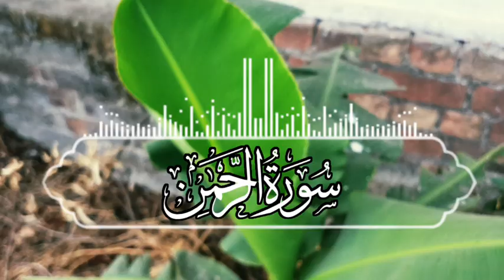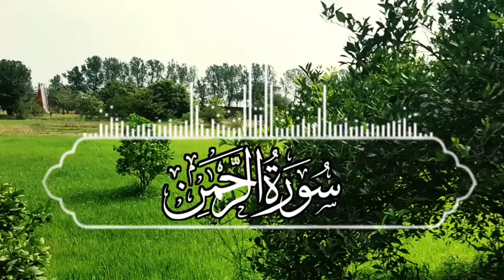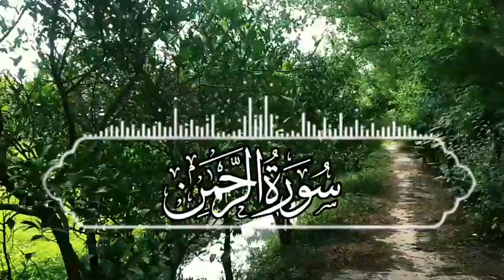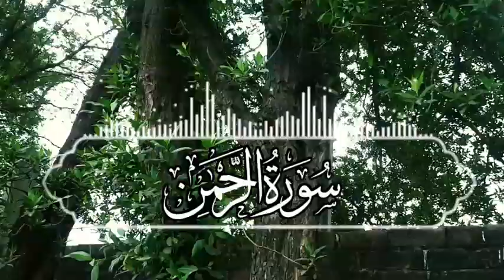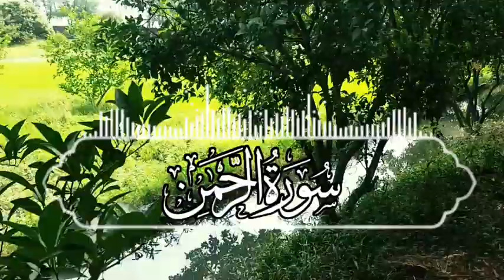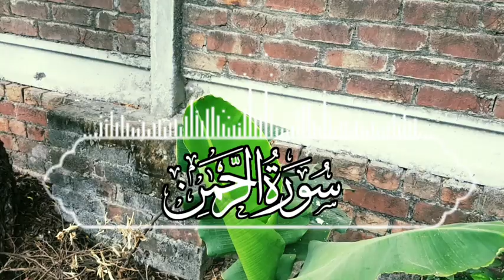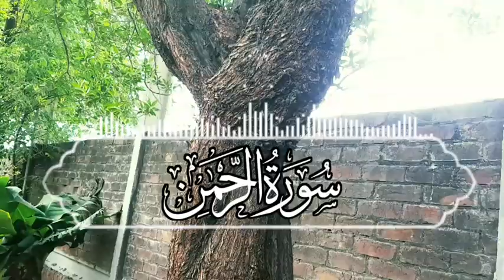Surah Al Rahman Recitation beautiful voice | Qari Atteeq Madani Attari | EP-00143